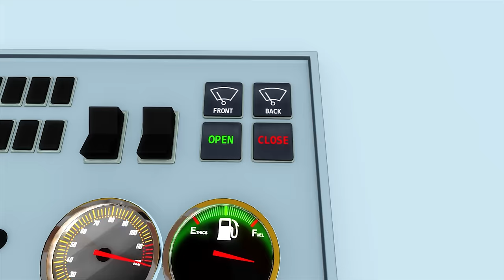¡Tractores, Camiones y más Vehículos para Niños! - Canciones Infantiles | Little Baby Bum en Español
¡Canta Canción del Tractor con las canciones infantiles de Little Baby Bum en Español! ¡Escucha canciones sobre autobuses, automóviles, trenes, aviones, tractores, camiones y más vehículos para niños!

Little Baby Bum es un espectáculo divertido y educativo para niños con canciones infantiles nuevas y clásicas. Es amado por bebés, madres y padres en todo el mundo. Canta junto con Mia, su familia y amigos de 6 años, en un mundo donde los animales pueden bailar, los autobuses son amigos y los días lluviosos nunca son aburridos.

0:00 Intro
1:47 Canción del tractor
3:31 10 autobuses - Parte 2
5:20 Las Ruedas del Autobús Parte 2
7:19 Itsy Bitsy Araña
8:50 Diez numeritos
10:47 Las ruedas del autobús - Parte 12
12:42 ¡No No No! No quiero comer eso
15:40 Fray Santiago ¿Duerme usted? V2
17:33 Cinco monitos saltaban en la cama
19:34 Si eres feliz y lo sabes
21:31 ¡No No No! No quiero darme un baño
23:31 Canción de los Sonidos de los  Vehículos
25:48 Sonidos de Animales
28:16 Diez Había en la Cama
30:13 Canción de estar enfermo
32:13 Cinco Ranitas Manchadas
33:59 ¿Dónde estás? Canción del escondite
35:43 Vamos a nadar
38:13 ¡No No No! Juega con cuidado en el parque
40:40 No hay Monstruos
42:11 ¡No No No! No me quiero vestir
42:11 Súper Cerdito
44:01 Tortas, tortitas

Tractores en la granja (son), I-A-I-A-I-O.
Trabajan duro todo el día, muy importantes son.
¡Arando aquí y arando allá!
Aran aquí, aran allá, ¡aran en todo lugar!

Trabajan duro todo el día,  importantes son.
¡Sembrando aquí y siembrando allá!
Siembran aquí, siembran allá, ¡siembran en todo lugar!

¡Cosechan aquí y cosechan allá!
Cosechan aquí, cosechan allá, ¡cosechan en todo lugar!
¡Sembrando aquí y sembrando allá!
Aquí y allá, en todo lugar!